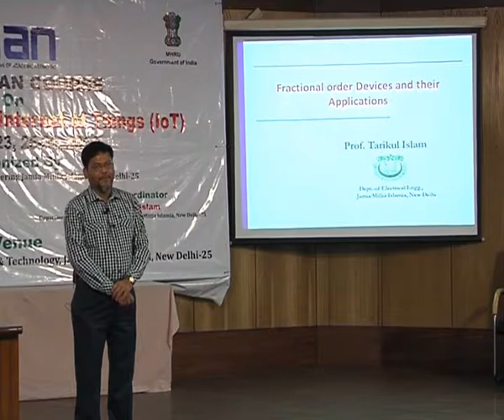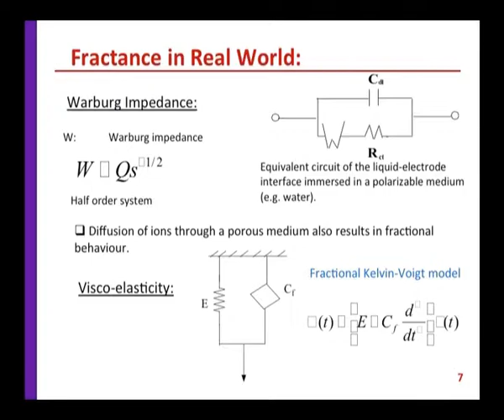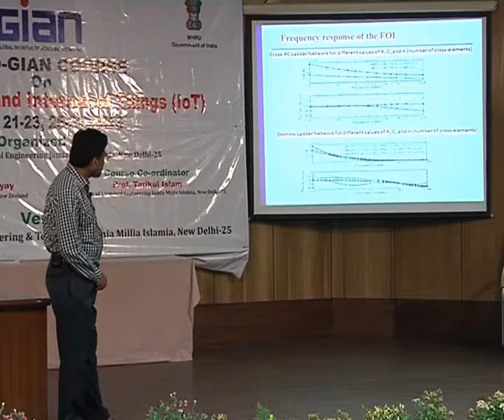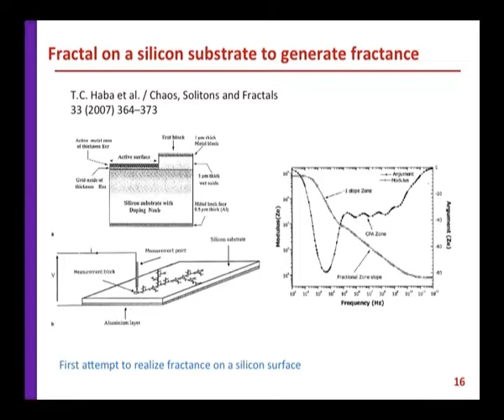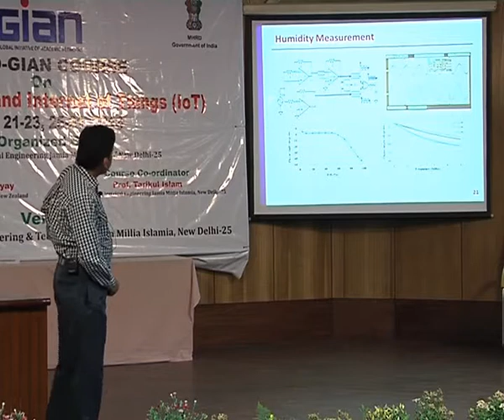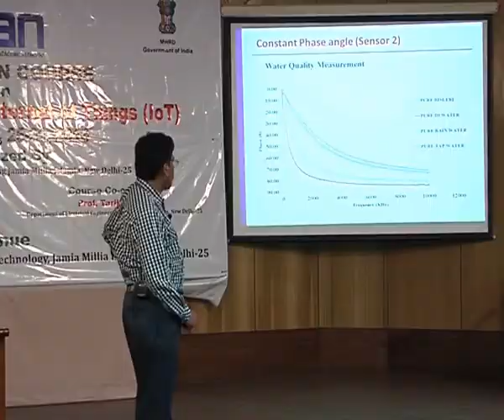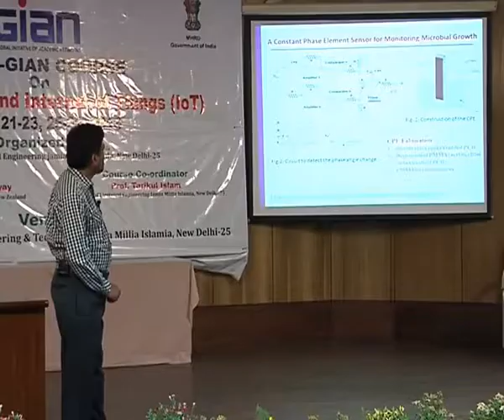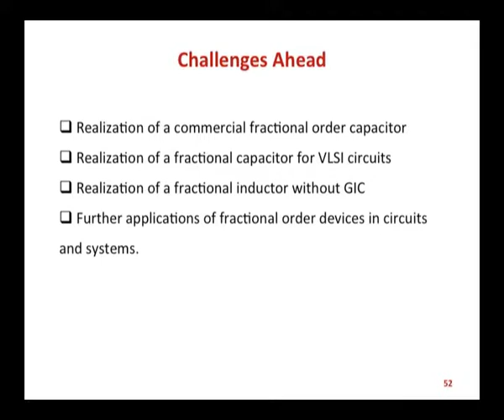GIAN Course (154028D01) Smart Sensors and Internet of Things: Lecture-6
Fractional Order Element: Constant Phase Impedance for Sensing Applications such as Humidity, Water Quality, Milk Quality

Jamia Millia Islamia, (A Central University by an Act of Parliament)